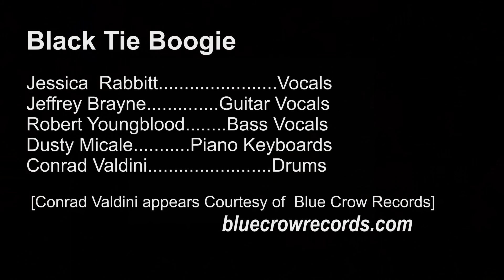Conrad Valdini & B.T.B. LIVE @ Fort Monmouth NJ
Drumming Promo Video
Mix of 7 Tunes